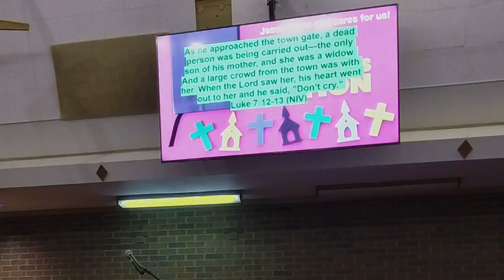Who Am I? | Alisa Dollar | St. Matthew Lubbock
Alisa Dollar of St. Matthew Church in Lubbock, TX on June 30, 2024.

Don’t forget to share this message with a friend and be sure to like us for ongoing inspiration and encouragement.

To support this ministry and help us continue to reach people all around the world

Sermon Title: Who Am I?
Sermon Scripture:  Psalms 34:17-18